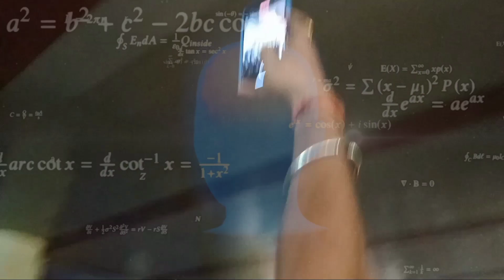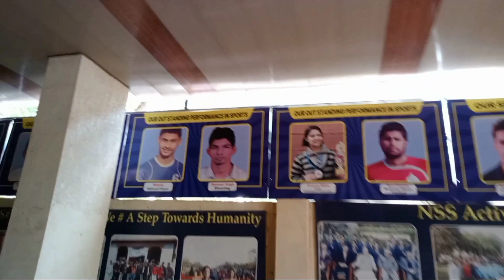FIRST DAY OF MY COLLEGE | St.Wilfred College | Hartin Show.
St Wilfred college Jaipur | St Wilfred PG college | Colleges in Jaipur | Colleges in Jaipur

Today is my first day at St. Wilfred's College, where I am a BCA student. Watch the video to see how my experience was!